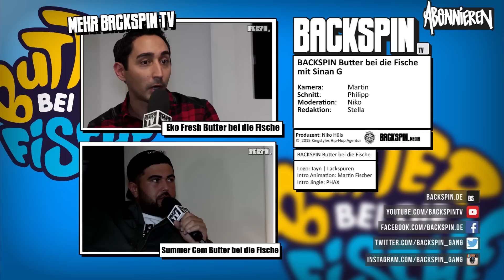Sinan-G über "Lak Sho", Erfolg, Frauen, Freiheit uvm. (2/2) | BACKSPIN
Kurz vor seinem anstehenden Videodreh mit Mehrzad Marashi, trafen Wir uns mit Sinan-G in Hamburg, um mit ihm über sein am 23.01. erscheinendes Album "Lak Sho" zu sprechen. Der Essener verriet uns unter Anderem, wieso es nichts mit der Fußball Karriere wurde, wie das Knastleben sein kann, wen er so alles in seinem Handy gespeichert hat und vieles mehr.

Viel Spaß!